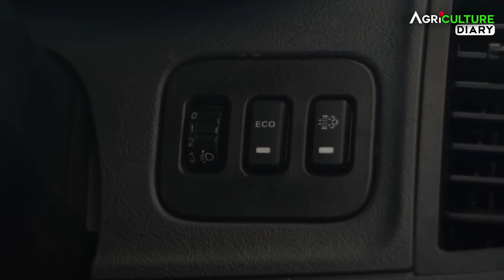TATA Yodha 2.0 | ভারতের দুর্দান্ত PICKUP Truck 2ton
Tata yodha 2.0 এই মাল বহনকারী ট্র্যাক্টির সম্পূর্ণ তথ্য আপনাদের সামনে দেয়ার চেষ্টা করেছি।
আপনারা যে কোন ধরনের ফার্মিং করুন না কেন উৎপাদিত পণ্য সবসময় আপনারা চান সঠিক পরিমাণ বাজার মূল্যে বিক্রি করতে | সেই জন্যেই আপনারা উৎপাদিত পণ্য যদি একটি বড় মার্কেটে বিক্রি করতে চান। এই কাজে সম্পূর্ণ সাহায্য করবে আপনাদের এই টাটা যোদ্ধা গাড়িটি -

Inquiry-

1. tata yodha 2.0
2. tata yodha pickup
3. tata yodha 4×4
4. tata yodha 2.0 crew cab
5.  tata yodha  ac model 2022
6. tata yodha full body
7. tata yodha 2.0 2022
8. tata yodha 2.0 4×4
9. tata yodha 2.0 vs bolero pickup
10. tata yodha body
11. tata yodha price
12. tata yodha vs mahindha bolero pickup
13. tata yodha 2.0 modified
14. tata yodha
15. tata yodha review

Tata Yodha 2.0 has tried to give you the complete information about this cargo carrying tract.
 No matter what type of farming you do, you always want to sell the produce at the right amount at the market price  That's why if you want to sell the product in a big market.  This Tata Jodha car will help you completely in this task -

 Inquiry-

 1. Tata Yodha 2.0
 2. Tata Yodha pickup
 3. Tata Yodha 4×4
 4. Tata Yodha 2.0 crew cab
 5. Tata Yodha AC model 2022
 6. Tata Yodha full body
 7. Tata Yodha 2.0 2022
 8. Tata Yodha 2.0 4×4
 9. tata yodha 2.0 vs bolero pickup
 10. Tata Yodha body
 11. Tata Yodha price
 12. tata yodha vs mahindha bolero pickup
 13. Tata Yodha 2.0 modified
 14. Tata Yodha
 15. Tata Yodha review

00:17- tata yodha 2.0 video start
00:45- tata yodha 2.0 about
01:24- ss motor G.M introduction
01:51- tata yodha features
03:12- detailing of tata yodha 2.0
06:40- about tata yodha 2.0 engine features
09:22- company contact details

Agriculture Diary Youtube Channel Partner :
Editing and Cinematographer - Ramen Gupta
Cinematographer : Ramen Gupta
Main Editor & SEO Manager : Srija Bhattacharya
Script Writer : Soumyajit pal
Director & Host : Sushovan Debnath